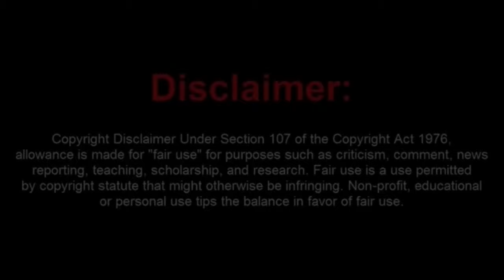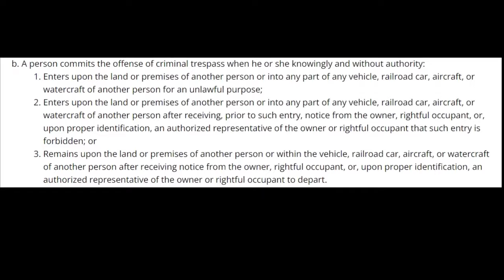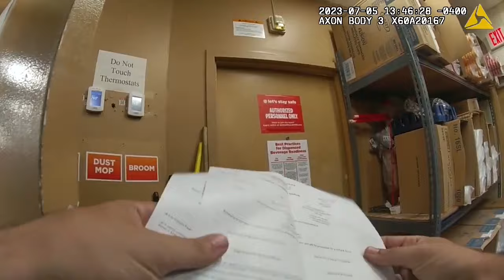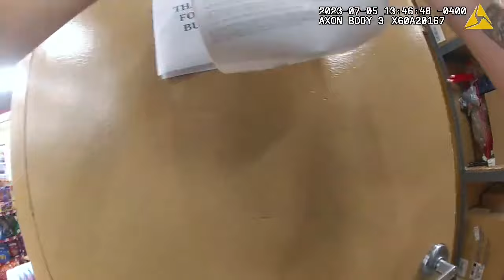Moronic Frauditor Thinks He Can't Be Trespassed From Private Property